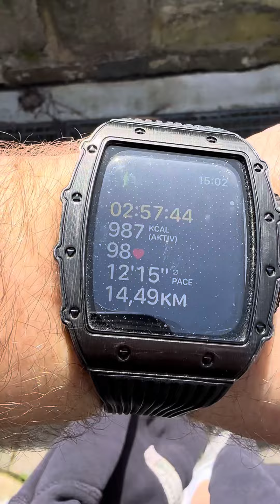derfoliendesigner derversandmakler mailboxesetc